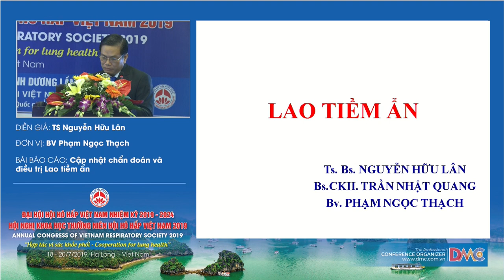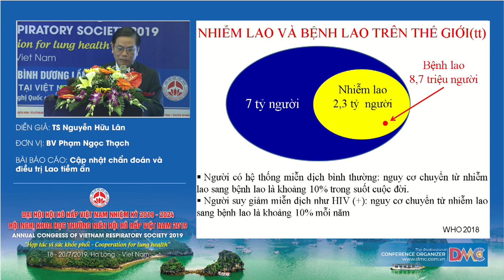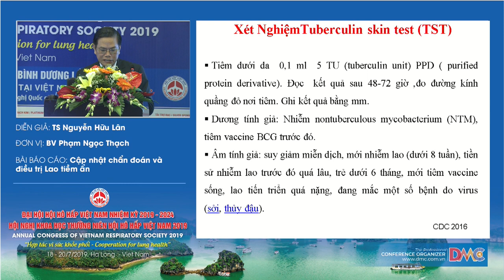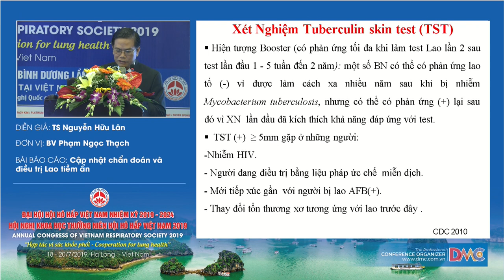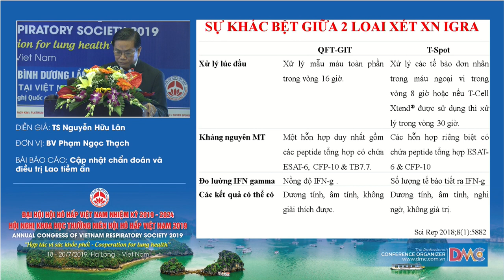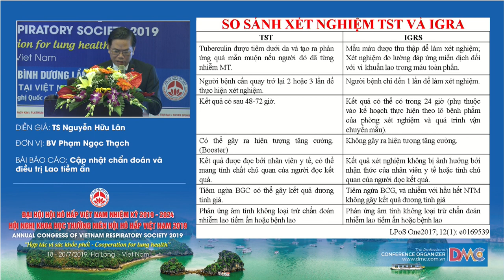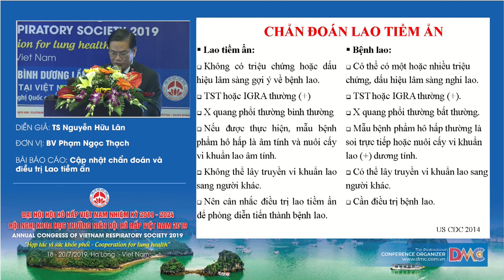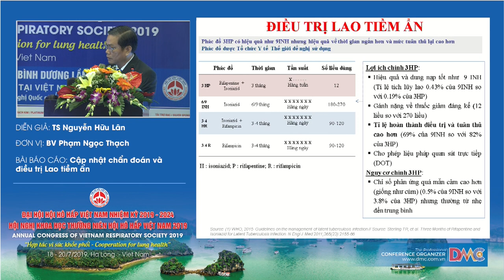Cập nhật chẩn đoán và điều trị Lao tiềm ẩn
TS.BS.Nguyễn Hữu Lân
Bệnh viện Phạm Ngọc Thạch
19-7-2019 - Hội trường Vân Đồn - Khách sạn Mường Thanh Luxury Quảng Ninh